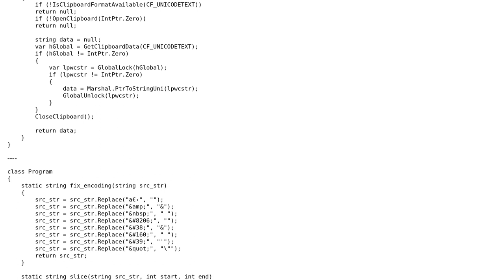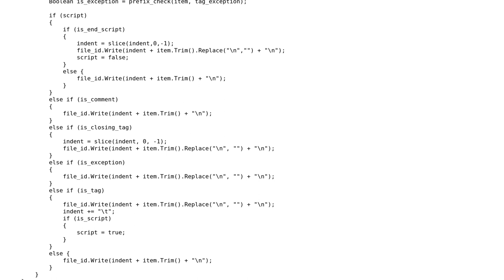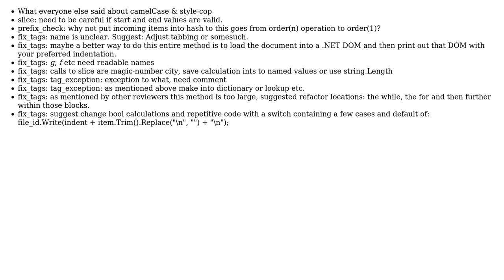Code Review: Fixing indentations in HTML files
With thanks & praise to God, and with thanks to the many people who have made this project possible! | Content (except music & images) licensed under CC BY-SA | Music | Images & others | With thanks to user Sneaky user palacsint user brodyberg and the Stack Exchange Network Trademarks are property of their respective owners. You are responsible for your own actions.